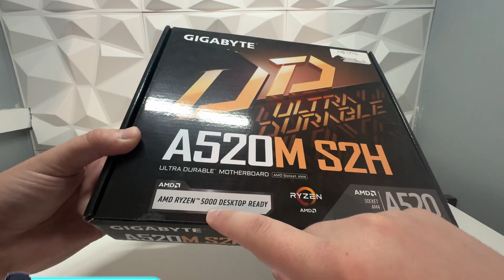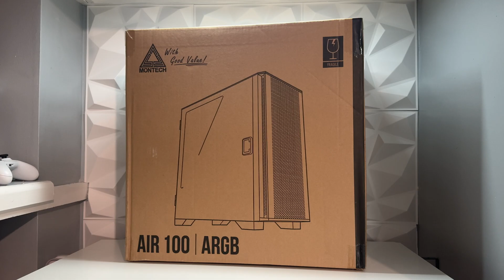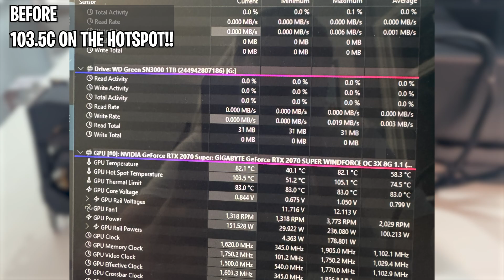This £405 Gaming PC Delivers GREAT Price to Performance.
In this video we Built a Budget RTX Gaming PC that honestly surprised me!

Let me know what you think of this Build!

Total Cost was £405.46

Use Code "SPECBENCH" in the Fortnite Item
If you need PC Advice or help, then i help all Subscribers for Free in my Discord.

Use Code "SPECBENCH" in the Fortnite Item Shop🥳